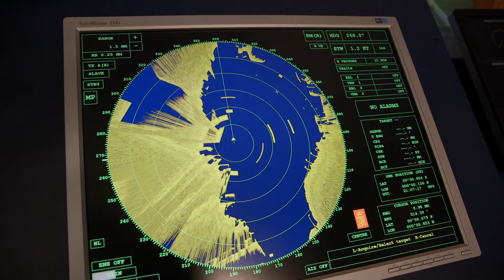Captain Alex McElroy, Seamanship Instructor — Industry Experts for a Complex World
See how BCIT's passionate faculty help students gain the technical skills, hands-on experience and problem-solving abilities necessary to get hired and succeed.

Visit bcit.ca/industryexperts to learn more.